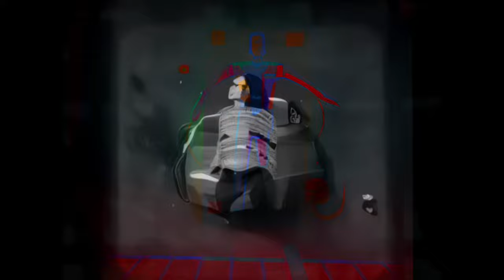Folim - Мрій [official music video 2023]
Кліп на трек "Мрій" вражає поєднанням реальних життєвих сцен із використанням передового штучного інтелекту. Це створює особливий контраст та глибину, надаючи глядачам непередбачуваний візуальний досвід, що захоплює.

Producer: Taras Kushmyruk  inst: taras_kush

Director: Sofya Vasylenko inst: ssvasylenko

1AD: Marichka Khomutina inst: Mary_universe

2AD: Valentyn Marynych  inst: pinkman_nn

DOP: Illia Haman  inst: travis_reed_one

Edit, graphic, motion design, visual concepts: Andrii Rohozin  inst: andriirohozin

Gaffer: Yegor Shvets inst: _yepoo_

Light Department:
Ivan Yalovenko inst: exyll_9
Ivan Hryhorevskyi  inst: hryhorevskii
Yarema Holota inst: jeremyholota

1AC/Focuspuller: Yehor Kyselov inst: gosha__horoshiy

2AC: Danyl Kryvets inst: dannykryvets

Crane operator: Timur Oranskyi inst: tim_technician

Production designer: Sofia Plyatsko inst: the.zbroya

Actor: Bohdan Polischuk

Photographer: Sophia Yanchevska inst: sophiayanchevska

Makeup: Anastasia Chulakova inst: _anastasia.chulakova_

Band: Folim
Vocal/guitar: Bohdan Polischuk inst: bo_polis
Bass: Ilia Nagarnyuk inst: ilianagarnyuk
Drums: Taras Kushmyruk inst: taras_kush
Guitar: Mykola Semchuk inst: twenty.one.may